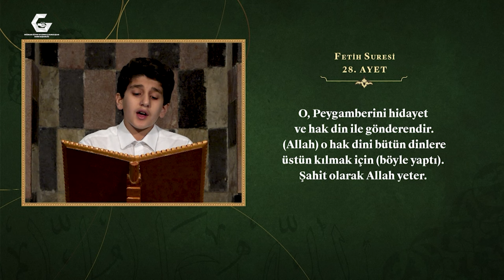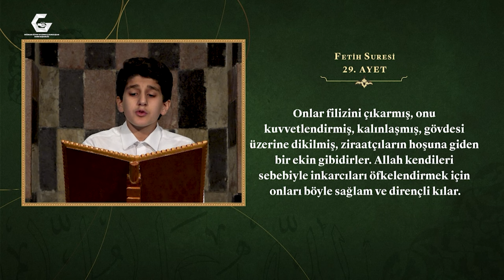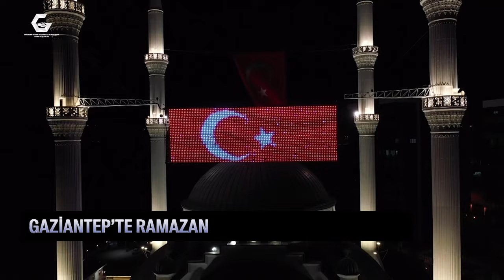Mehmet Rutkay Açıkgöz İle Bir Başka Ramazan Sahur 8. Bölüm | Mehmet Sabri Genç - Muhammet Erdevir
“Zaten biliyorum demek, işin kolayına kaçmaktır.”